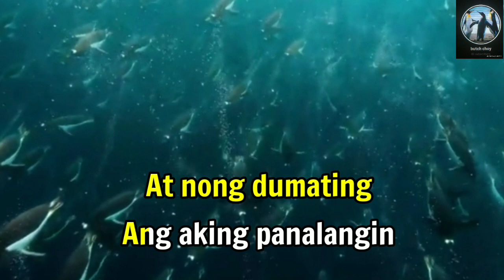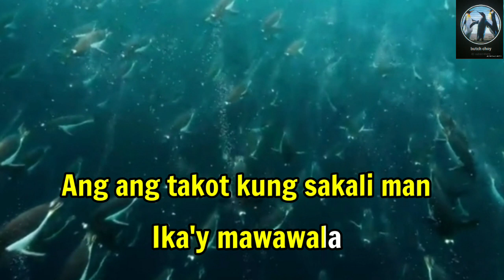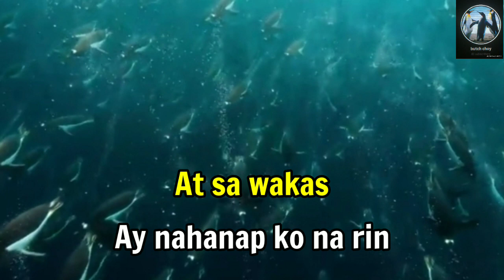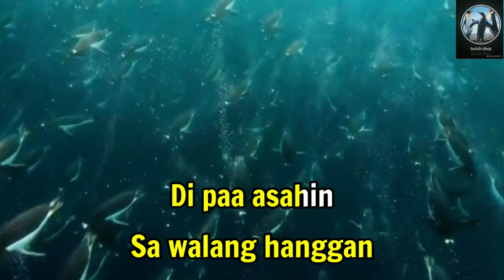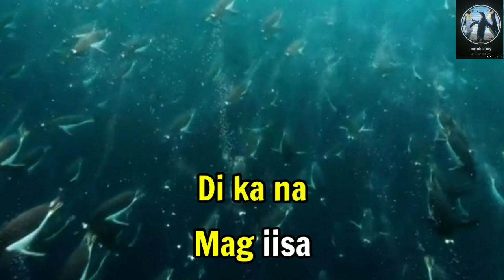Hanggang Ngayon Ikaw At Ako ( Reggae ) - Karaoke